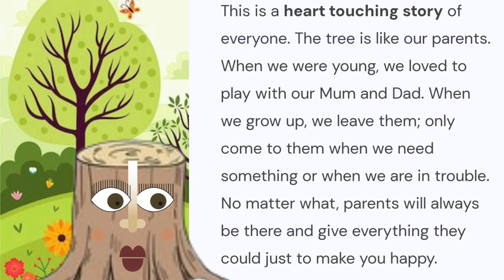The Boy and The Apple Tree|fairy tales stories